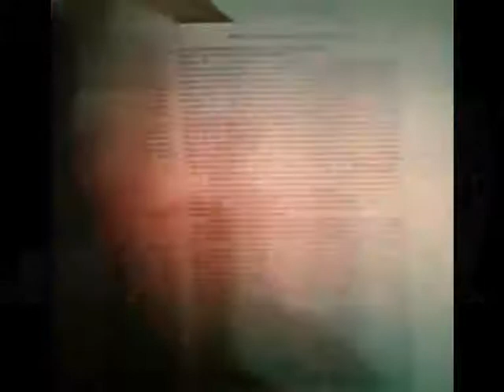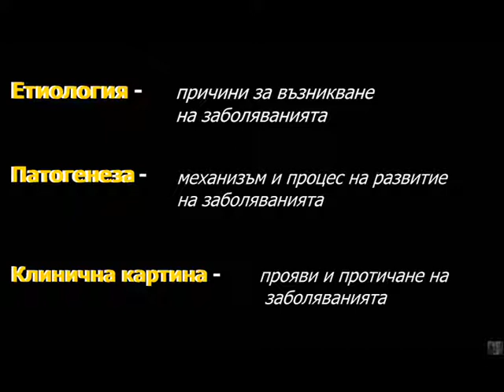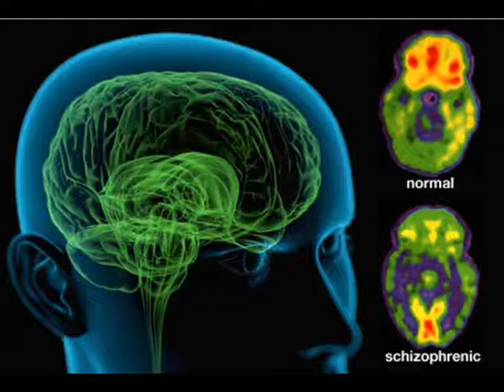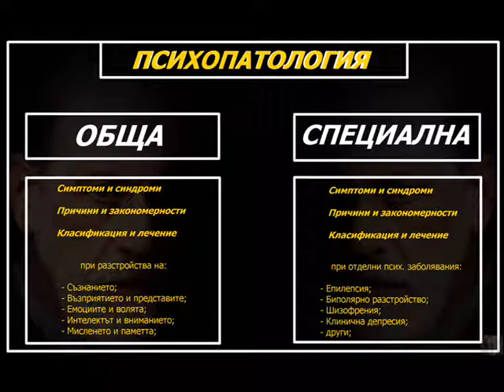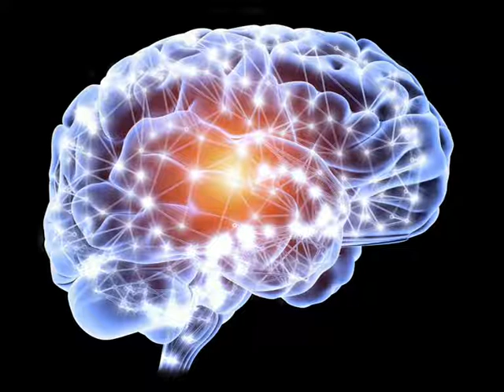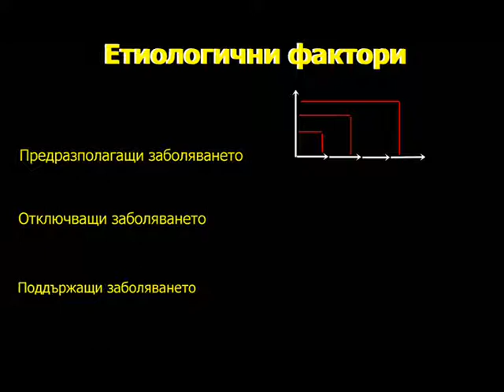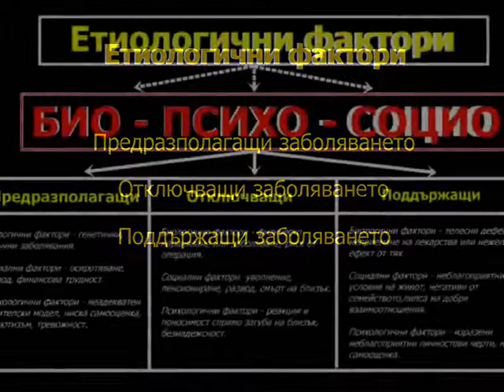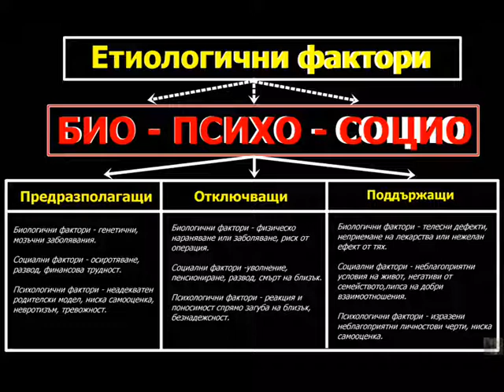Увод в Психиатрията(психопатология)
Увод в Психопатологията под формата на лекция.